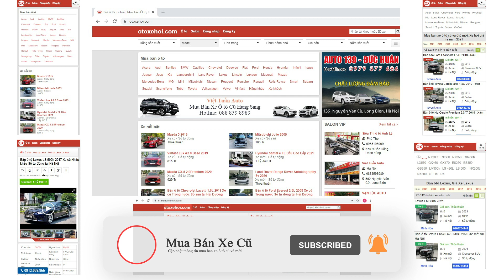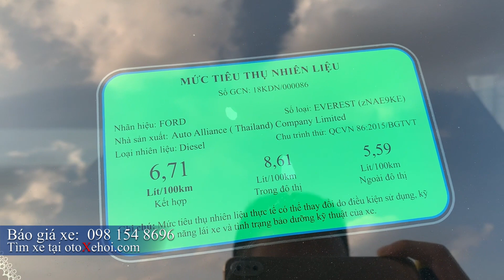Bán xe ô tô cũ máy dầu Ford Everest cực mới siêu chất